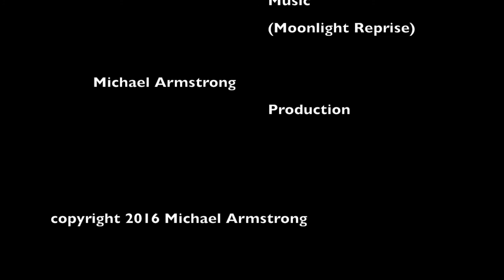Drawing Time-lapse - Michael (Mike) Armstrong Traits of the Living (Dying) 2016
Drawing time-lapse of artist Michael (Mike) Armstrong as he produces the work 'Traits of the Living (Dying) 2016. Graphite on paper. Michael is known as a figurative artist and produces work in a range of mediums from painting, drawing, ceramics, sculpture and installations. This work was first exhibited as part of Michael's solo show, 'Conversations' at the University of Southern Queensland Australia in 2016. More information on Michael can be found

The model for the image was Katy Woods, a fantastic life model and dancer. For more details on Katy, check out her

The music in the video is 'Moonlight Reprise' by Kai Engel from his album Irsen's Tale.